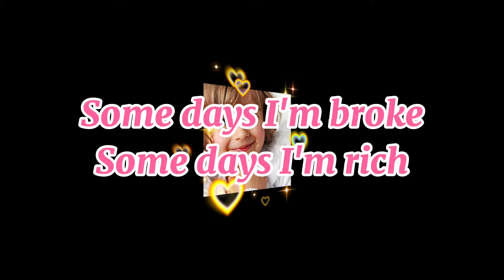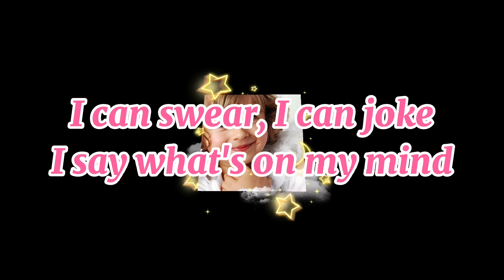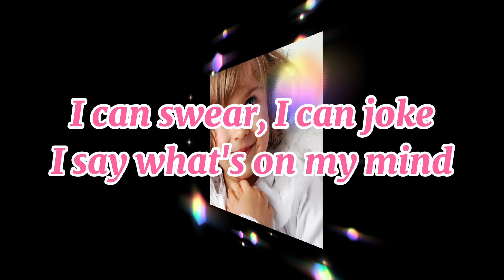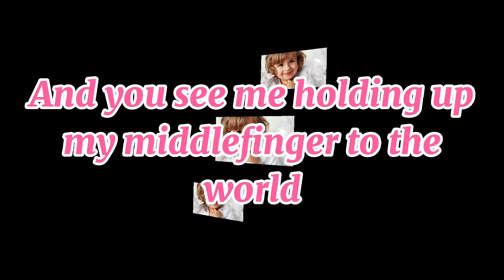Maggie Lindermann - Pretty Girl [ Lyrics ]